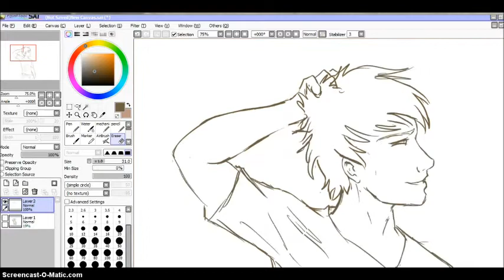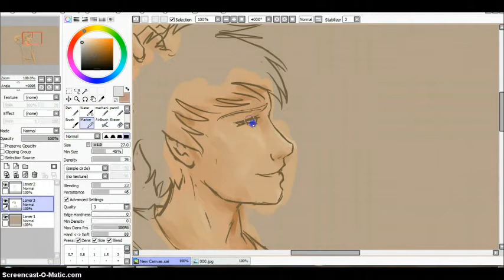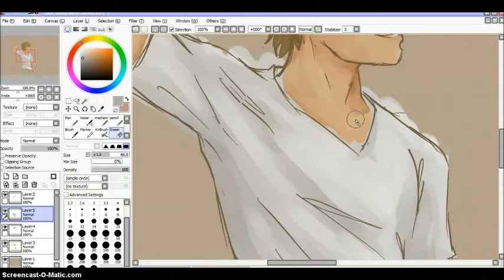drawing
song is rebel side of heaven by langhorne slim